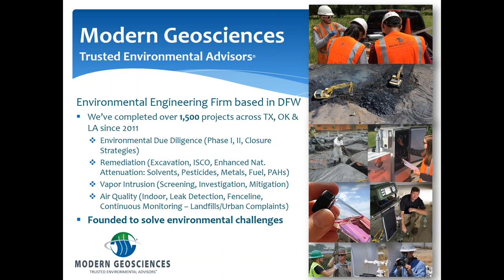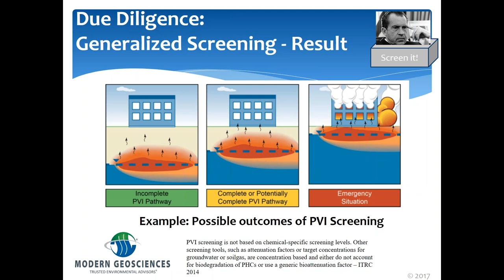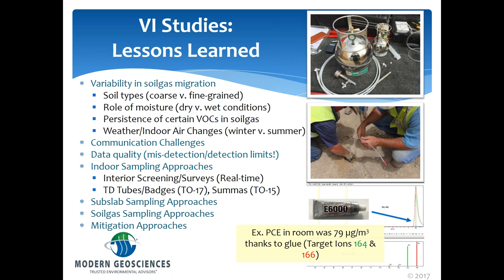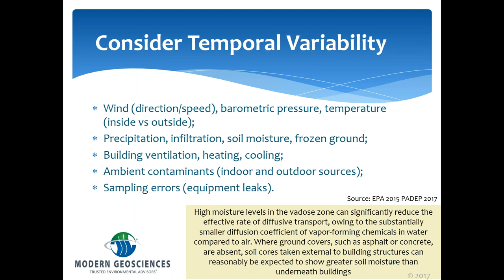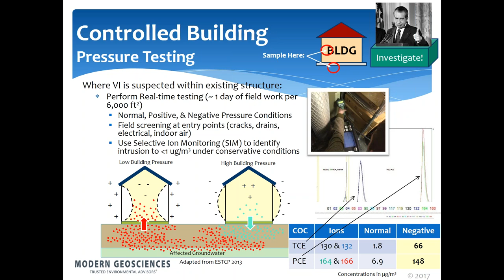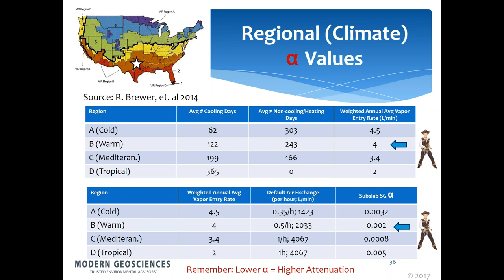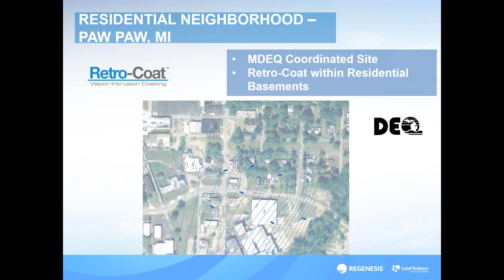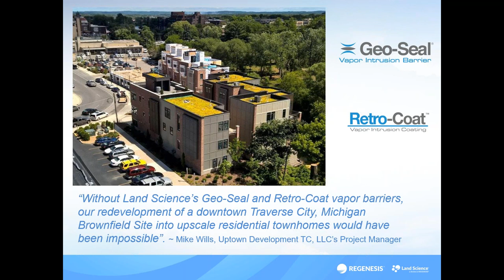Vapor Intrusion: Investigating and Understanding Risk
Land Science is pleased to present an encore webinar with Dr. Kenneth S. Tramm, a founding Principal with Texas-based engineering firm, Modern Geosciences. Dr. Tramm specializes in air quality monitoring, environmental due diligence, risk-based closures, and remediation design. In our previous Land Science webinar, Dr. Tramm discussed how vapor intrusion is impacting the environmental due diligence industry, with a focus on screening for vapor intrusion. During this webinar, Dr. Tramm provides us with an overview on investigating vapor intrusion and understanding risk. Thomas Szocinski, Director of Vapor Intrusion at Land Science, also joins Dr. Tramm to share successful vapor mitigation case studies.